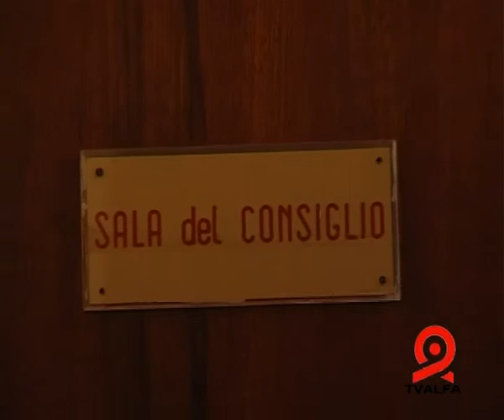TVALFA - AGRIGENTO 09/11/09 - AEROPORTO: D'ORSI LICENZIERA' GLI ASSESSORI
SERVIZIO - AEROPORTO: D'ORSI LICENZIERA' GLI ASSESSORI